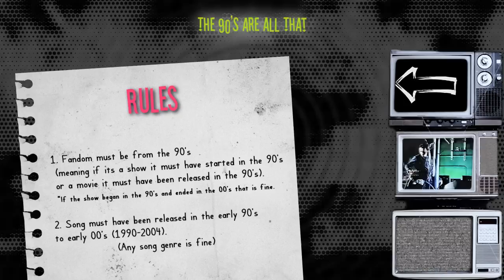The 90's Are All That Contest [CLOSED]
Info and shizz:

Co-creators/Judges:

GraphicByDesign & TheKG2002

Rules:

    Fandom must be from the 90's (meaning if its a show it must have started in the 90's or a movie it must have been released in the 90's).

    *If the show began in the 90's and ended in the 00's that is fine.

    Song must have been released in the early 90's to early 00's (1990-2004). (Any song genre is fine)

    Video must be new and made for the contest (or made within the last month)

    Video must be at least :30 seconds no maximum limit.

      Each person is allowed to enter a maximum of 3 entries.

    Please put "90's are all that" in your description

    We will accept entries as responses or links.

    Have fun you can make any type of video you want!

Judging:

Originality, pacing, effects/emotion and/or storytelling, editing style and how well it works with your song choice etc.

Dates:

Contest opens December 7th 2011 and closes February 7th 2012

You will have approximately 2 months to complete your entry.

Prizes:
First, Second, and Third Place will be awarded as well as Honorable Mentions

(And Possible Judges Favorites).

Prizes will be announced with the winners!

90's Fandom examples:

TV SHOWS:

Roswell

Popular

My So Called Life

Angel

Charmed

Daria

Dawsons Creek

Freaks and Geeks

That 70's Show

MOVIES:

Can't Hardly Wait (1998)

Cruel Intentions (1999)

Jawbreaker (1999)

10 Things I Hate About You (1999)

She's All That (1999)

Clueless (1995)

Drop Dead Gorgeous (1999)

Drive Me Crazy (1999)

Empire Records (1995)

Election (1999)

Varsity Blues (1999)

The Craft (1996)

Dazed and Confused (1993)

Mallrats (1995)

Scream (1996)

Urban Legend (1998)

Buffy the Vampire Slayer (1992)

Teaching Mrs. Tingle (1999)

Disturbing Behavior (1998)

The Faculty (1998)

Remember you can use ANYTHING from the 90's these are just examples!

Video made by GraphicByDesign. I WISH I could take credit for this...I wish haha!